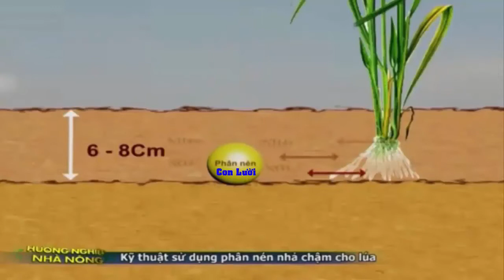Phân bón Hiệu Con Lười -Giải pháp giảm sâu bệnh hại tốt nhất cho Cây Lúa tại Đồng Bằng Sông Cửu Long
📌📌📌 Phân bón CNSH Hiệu Con Lười - Giải pháp giảm sâu bệnh hại tốt nhất cho Cây Lúa tại Đồng Bằng Sông Cửu Long.